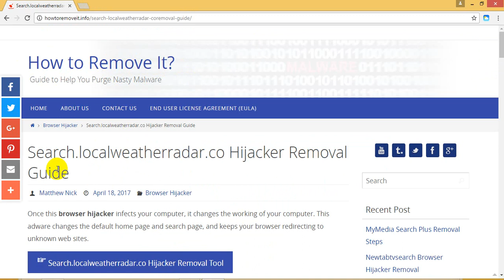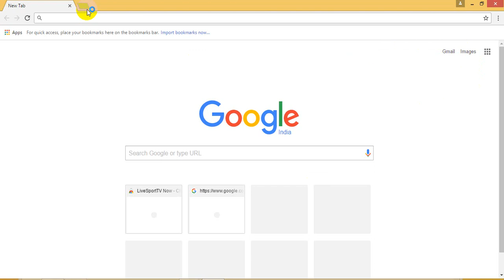Search.localweatherradar.co Hijacker Removal Tool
Watch the video to get to know the steps for removal of LocalWeatherRadar hijacker from your computer:

What is LocalWeatherRadar?
LocalWeatherRadar is a browser hijacker which infects your computer and changes the working of your computer. This hijacker changes the default home page and search page, and redirects your browser to unknown websites.
LocalWeatherRadar can enter by clicking on random links while you are browsing the internet. It also collect and records information about your online activities. LocalWeatherRadar serves as an easy way for cyber hackers to place online ads.

How to Remove LocalWeatherRadar?
To remove LocalWeatherRadar from your browser, follow the steps given below:
1.        Download LocalWeatherRadar tool.
2.        Windows will prompt you to allow running this program. Select ‘Yes’ to allow it to run.
3.        When the setup launches, click ‘Next’ on the window that appears. In the following screen, type ‘Y’ for ‘Yes’ to initiate the scanning process.
4.        In the following screen, type ‘Y’ for ‘Yes’ to start the scanning process.
5.        In the next screen that appears, type ‘Y’ for ‘Yes’ to close all the browsers and continue the cleaning process.
6.        Wait for the removal process & it’s done.